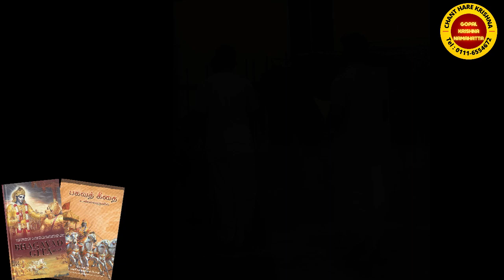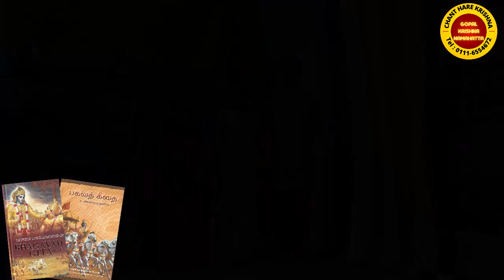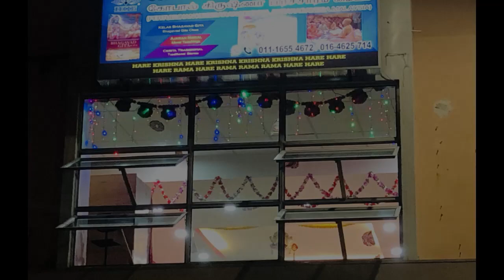812) Gita Jayanti 2023 overall video.